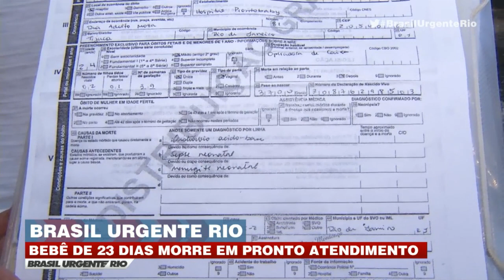Bebê de 23 dias morre em pronto atendimento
Arthur, de vinte e três dias, morreu em pronto atendimento na Tijuca. A família acusa o hospital de negligência com a situação da criança.